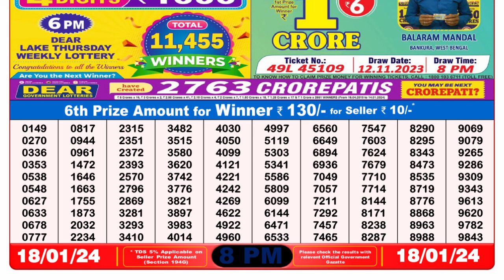Nagaland Lottery Sambad Live 8pm 18.01.24